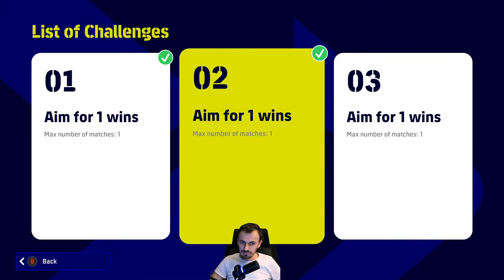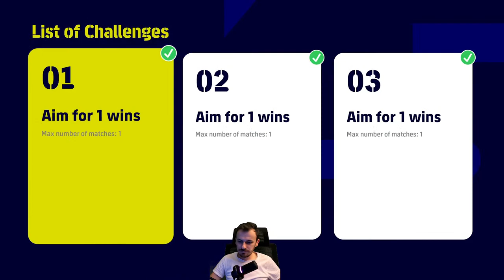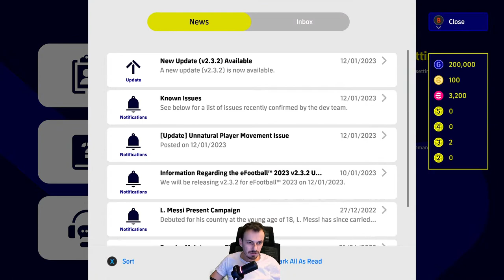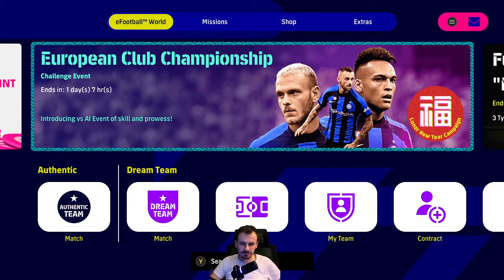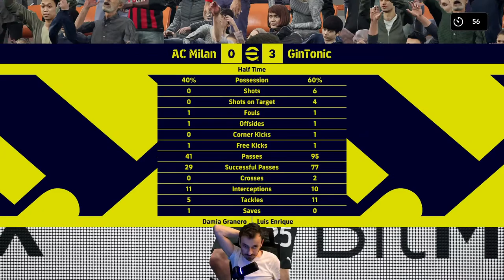Live PES match: Play with us and try to win